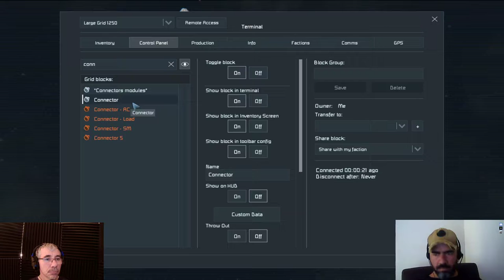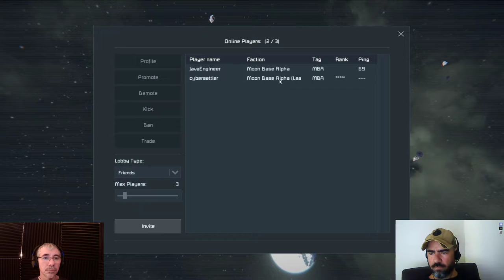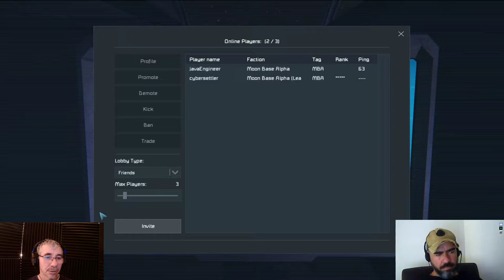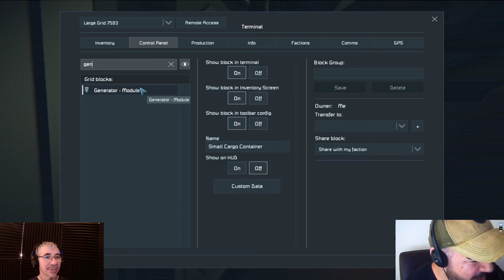Eagle Transporter Planet Drop - Part 2 | Space Engineers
Now comes the critical part, we are deploying the pod! Follow Nomade, Java Engineer and Cybersettler in a mission to land a space pod in a planet using the Eagle Transporter ship, based on the Sci-fi show Space: 1999.